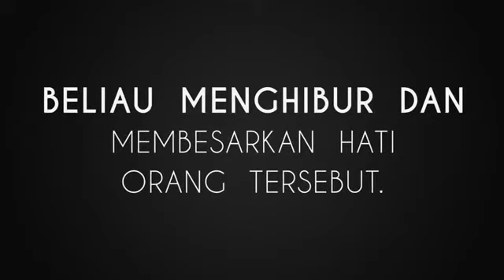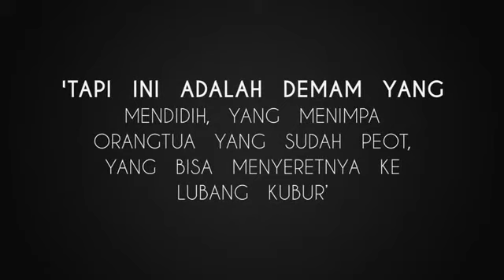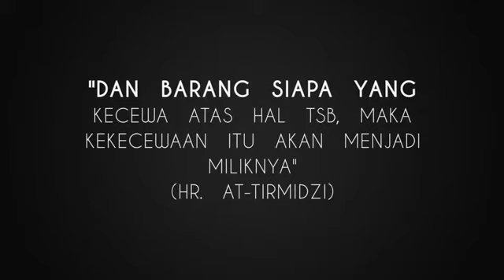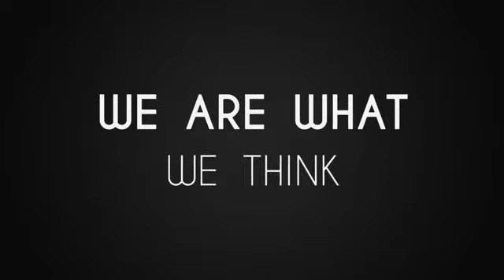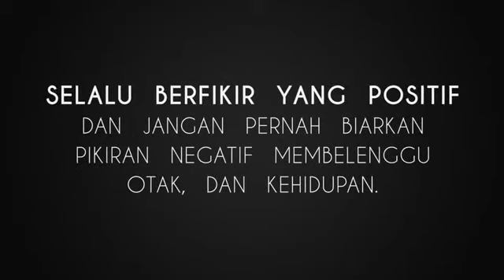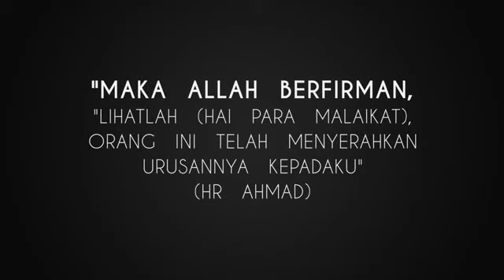Inspirasi Kehidupan "APA YG DIKHAWATIRKAN ITU YG AKAN TERJADI" VIDEO #3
APA YANG DIKHAWATIRKAN ITULAH YG AKAN TERJADI

Mengisahkan ketika ROSULULLAH menjenguk seseorang yang sedang sakit.

Kisah ini menarik untuk disaksikan, bagaimana pemahaman beliau tentang hal ini?

Cerita selengkapnya dan apa makna yang bisa kita ambil?

Silahkan tonton video ini, semoga bermanfaat dan bisa menjadi Inspirasi bagi kita semua.

Salam